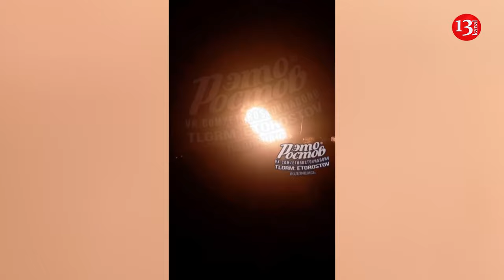Another footage of powerful blast that took place at an oil base in Rostov at night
Another footage of the explosion that took place at the oil base in Kamensk-Shakhtinsk city in Russia’s Rostov region overnight has been released. Images taken and shared by local residents show the moment of an explosion in one of the oil tanks. Firefighters who were at the site of the incident, had to flee from the area. It should be noted that the explosion was caused by fire that occurred after the Ukrainian kamikaze drone strike on the night of August 28. The fire that lasted throughout the day, caused an explosion in the fuel reservoirs at the oil base in the area. There were no reports about casualties.